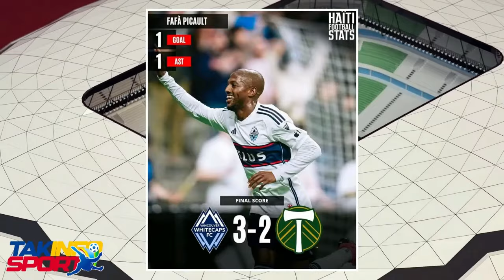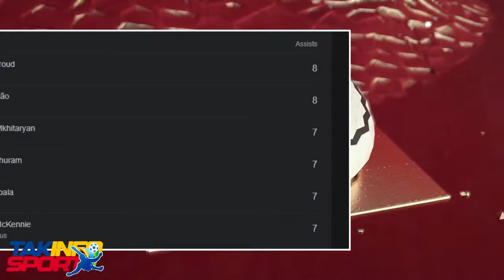Lagè deklare..Babekyou Guy Philippe Rosemond Jean..Bwa mare tout bon / FOUCO